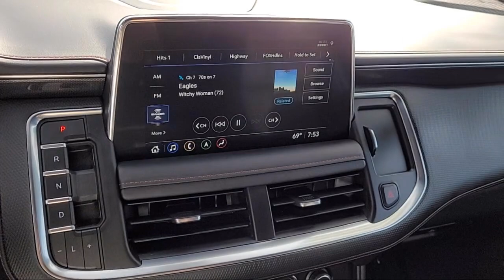2021 Chevrolet Tahoe RST Sport Utility Sacramento Roseville Elk Grove Folsom Stockton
2021 Chevrolet Tahoe RST Sport Utility Stock Number: C43717A Vin:1GNSKRKD2MR494345.